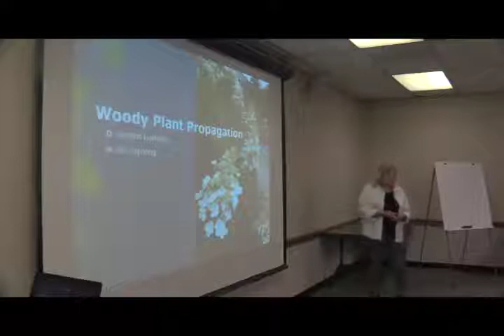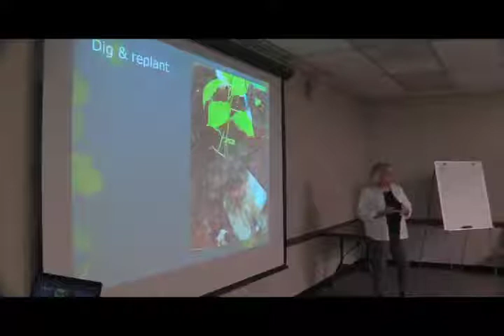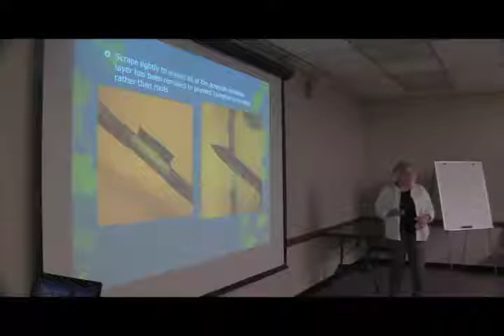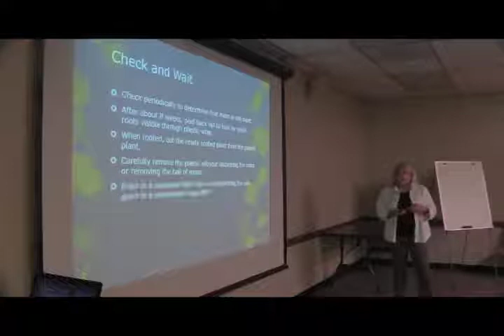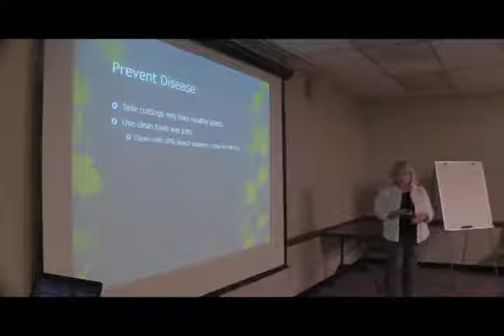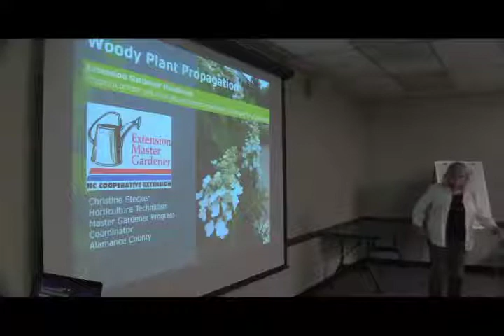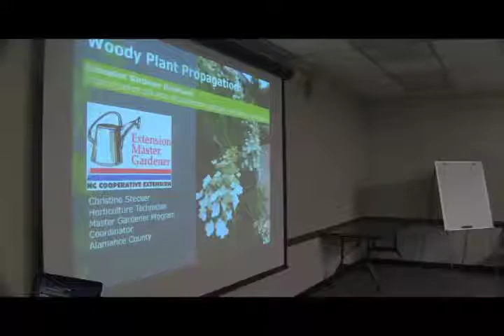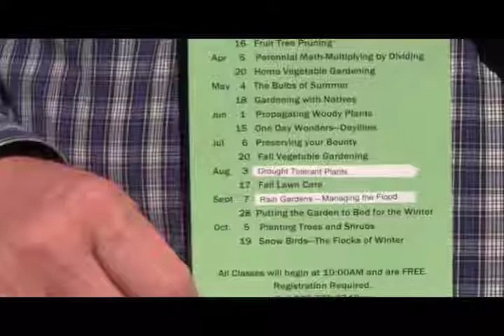Propogating Woody Plants